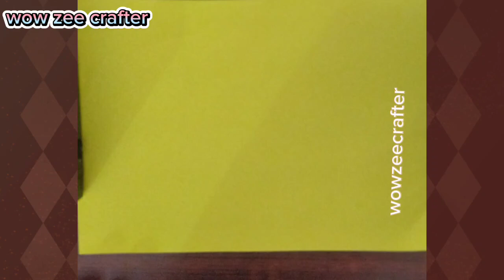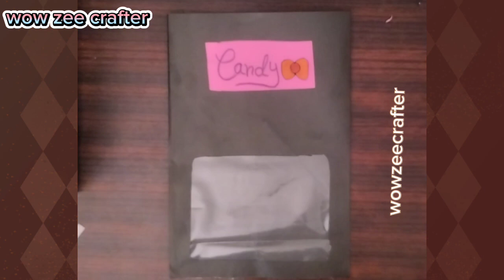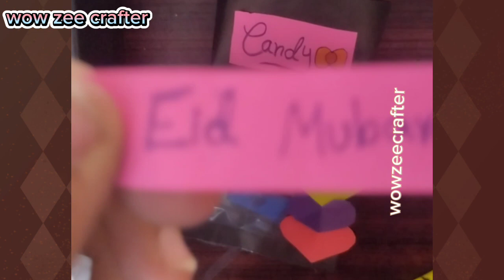DIY EID MUBARAK GIFT IDEAS 2023 | cute gift ideas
DIY EID MOBARAK GIFT IDEAS 2023 diy art 5minutecrafts diycrafts satisfyingcreativeart how to make gifts with paper
paper
paper craft
crafts
5 minute craft
craft for kids
diy craft
arts and crafts
easy craft
art and craft with paper
eidi envelope ideas
diy eidi card
envelope eid card
envelope
eid mubarak crafts
how to make eid carfts
how to make eidi envelope
paper envelope
eidi money envelope
eidi envelope design ideas
eid gift ideas
Sana creation
diy eidi envelope
eidi envelope
pyramid gift box

gift
idea
cute
DIY
boyfriend
art
challenge
satisfying
oddly satisfying
colouring
sketching
pencil art
drawing art pencil
art tutorial
easy art
easy sketches
easy sketches for beginners
girlfriend
satisfying art
drawing
painting
ipad
digital art
procreate
filter
julia gisella
3d painting
arts
disney
realism
girl
crush